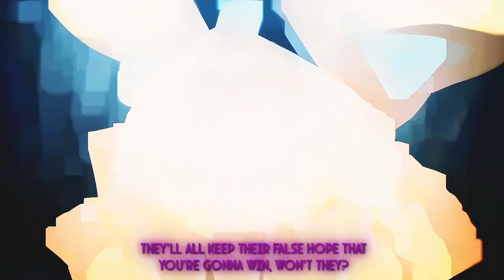Neon Blade |Luffy & Zenitsu| Amv Quick Edit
Device: Oppo. A16
Ram: 3gb

NOTICE:
I maded this Edit in 6 Hours so please don't Judge I'll improve soon 🔜 Quick Edit 🙂